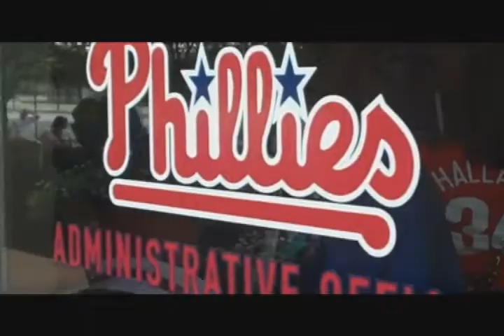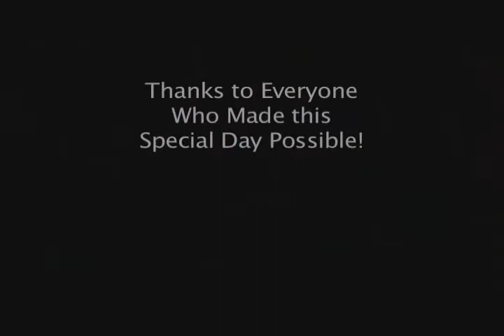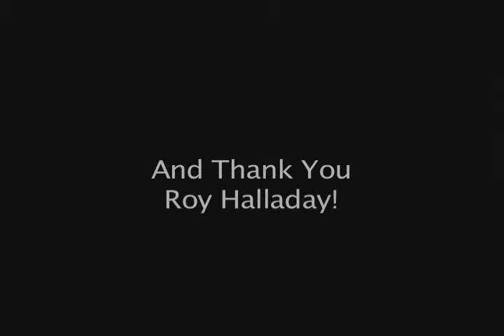Meeting Roy Halladay